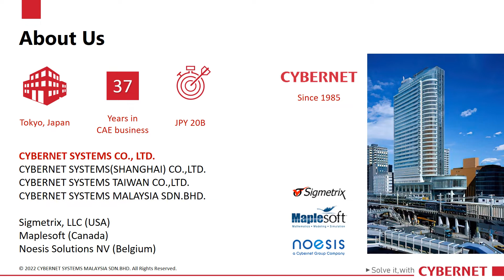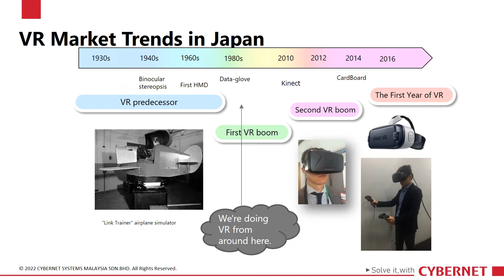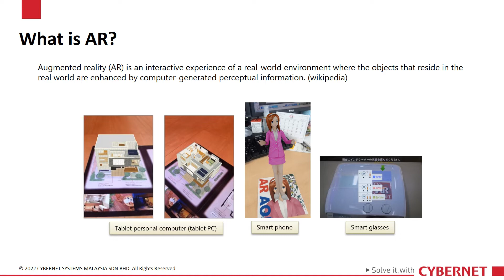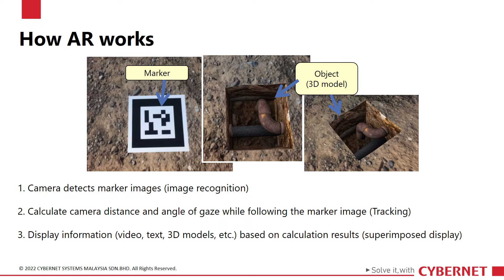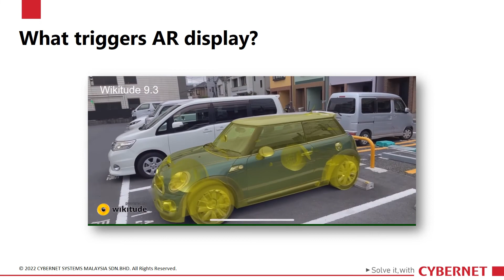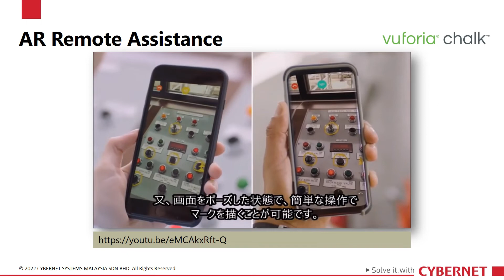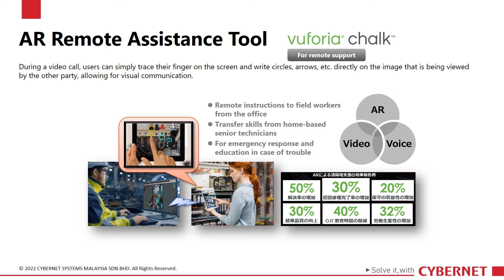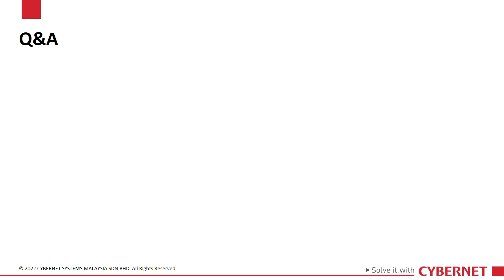Augmented Reality (AR) Applications for Manufacturing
Cybernet Malaysia is an authorized reseller and a technical support provider for PTC ThingWorx®, Vuforia Chalk™, and Vuforia Studio™ products in Malaysia.

Until recently, many people have wondered and even struggled with the thought of adopting digital transformation for companies in manufacturing. But it’s no longer a challenge. Global companies have successfully transformed their workplaces using AR, IoT, and Digital Twin. Especially during the past few years, we were challenged with the idea of remote working. This has led to accelerating the adoption of emerging technologies in areas that we never thought possible.

Vuforia: Market-Leading Enterprise AR

Vuforia® from PTC offers industrial IoT and AR-based remote assistance applications for manufacturing that can transform your workplaces like never before. They are designed for enterprise customers and are scalable. Vuforia has wide-ranging solutions that can help solve your workforce challenges and meet business goals.

During this webinar, we discuss the following topics with examples.

What is VR? What is AR?
AR for the manufacturing industry
State-of-the-art AR and future outlook

This is a recording of a webinar that was originally held on 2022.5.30